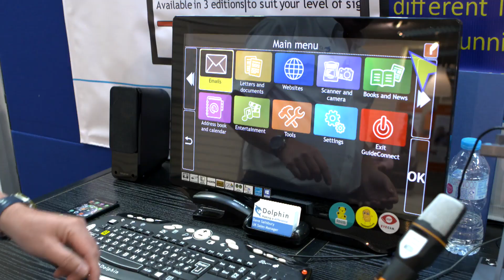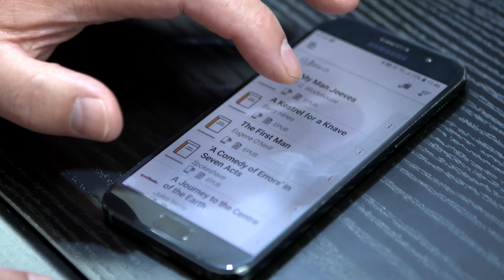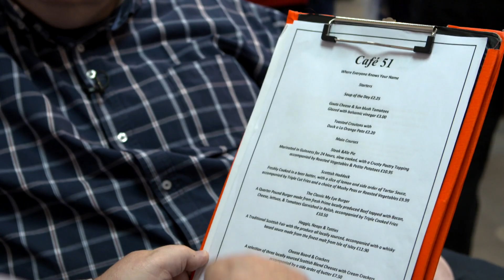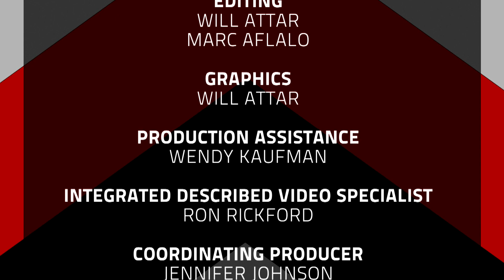DoubleTap TV: Sight Village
Steven Scott escapes the studio and heads to an amazing event for accessibility called Sight Village. Once there, Steven speaks to representatives from great companies doing incredible work.

Double Tap TV airs Wednesdays at 8:30 p.m. Eastern on AMI-tv.